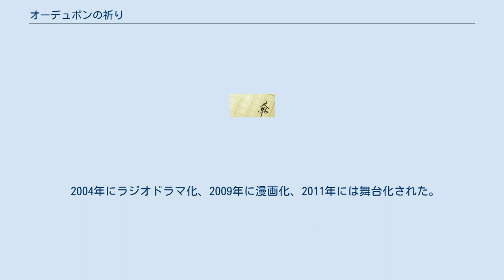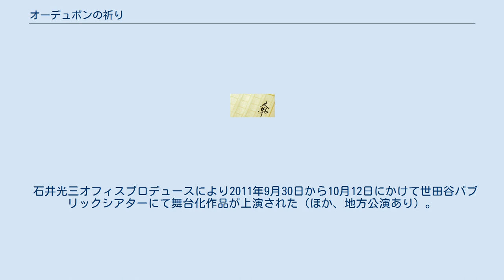オーデュボンの祈り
『オーデュボンの祈り』（オーデュボンのいのり、a prayer）は、伊坂幸太郎による推理小説。
作者のデビュー作。
2000年の第5回新潮ミステリー倶楽部賞を受賞し、同年に新潮社から出版された。
2003年に文庫化（新潮文庫）。
 2004年にラジオドラマ化、2009年に漫画化、2011年には舞台化された。
 主人公、伊藤のコンビニ強盗から物語は始まる。
伊藤は気付くと、見知らぬ島にたどり着いていた。
その島は荻島といって、江戸時代以来外界から鎖国をしているという。
島には、嘘しか言わない画家や、島の法律として殺人を許された男、未来の見える、人語を操る案山子などがいた。
 しかし伊藤が来た翌日、案山子はバラバラにされ、頭を持ち去られて死んでいた。
伊藤は「未来がわかる案山子はなぜ自分の死を阻止できなかったか」という疑問を持つ。
 住民から聞いた「この島には、大切なものが最初から欠けている」という謎の言い伝え。
 案山子の死と言い伝えの真相を追う伊藤の数日間を描く。
 NHK-FMの「青春アドベンチャー」枠にて2004年4月12日 - 4月16日および4月19日 - 4月23日にかけてラジオドラマが放送された。
全10回。
NHK名古屋放送局制作。
 2009年に漫画化されている。
 石井光三オフィスプロデュースにより2011年9月30日から10月12日にかけて世田谷パブリックシアターにて舞台化作品が上演された（ほか、地方公演あり）。